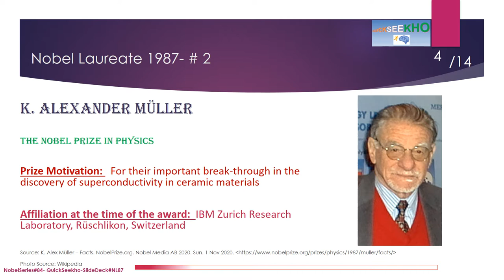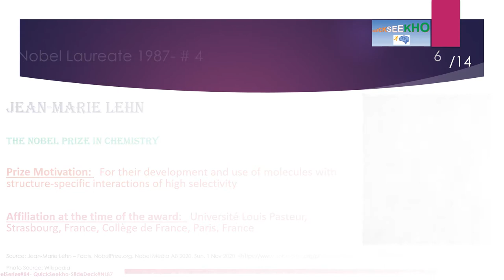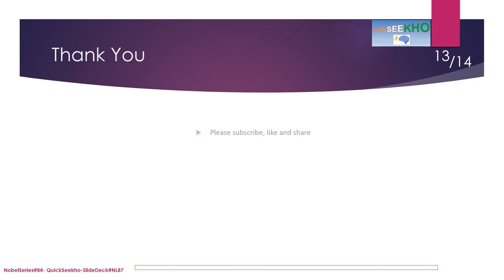Nobel Laureates/Nobel Prize Winners/Famous Personalities/Famous People/Nobel Prize History-1987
Robert M. Solow